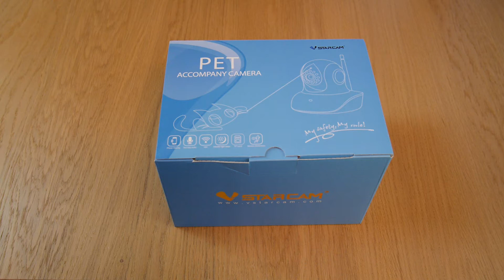Camera IP Wireless Vstarcam C38S-P Laser full HD 1080P PanTilt Audio Card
Prezentare Camera IP Wireless Vstarcam C38S-P Laser full HD 1080P Pan/Tilt Audio Card

Noua camera wireless Vstarcam C38S-P este o varianta imbunatatita a modelului C38S prin incorporarea luminii laser. Multi dintre dumneavoastra se confrunta cu lipsa de timp petrecut alaturi de animalul de companie. Cea mai mare parte a zilei o petreceti departe de casa, iar pisica sau cainele va asteapta nerabdatori sa va intoarceti. Iata ca a fost lansata o solutie de a fi mai aproape de animalul de companie chiar si cand nu le sunteti aproape fizic. Tehnologia laser incorporata in camera va permite sa va jucati de la distanta cu pisica, in acest mod imbinand utilul cu placutul. Lumina laser este transmisa pe o distanta de pana la 8M, asadar oricand aveti putin timp liber puteti atat verifica ce face pisica sau cainele, dar le si puteti capta atentia pentru a va juca si a-i binedispune.

Cu toate acestea, rolul principal al acestei camere il reprezinta posibilitatea de supraveghere a casei, atat timp cat sunteti plecat. Rezolutia full HD furnizeaza imagini de o calitate ireprosabila. Mai mult decat atat, gratie functie pan/tilt miscati camera stanga – dreapta si obtineti monitorizarea intregii incaperi. Functia de audio bidirectional va aduce mai aproape de familie atunci cand lipsiti de la evenimentele importante. Aceste este si unul din motivele pentru care puteti inregistra evenimentele pe un micro SD card, pe un NVR sau direct in Cloud.

Vstarcam C38S-P

Specificatii tehnice:

Sistem

Sistem de operare: incorporat sistem de operare Linux

Numar maxim vizitatori: suporta 4 vizitatori in acelasi timp

Imagine

Senzor imagine: 1/2.7” Senzor 2MP full HD CMOS 1080P

Iluminare minima: 0.5Lux (in mod color), 0Lux (in mod alb/negru)

Lentila: 4mm@F2.1

Unghi vizualizare: 107.7˚ (pe diagonala)

Vizibilitate pe timpul noptii: filtru IR-cut dual comutare automata, are incorporate 11 leduri IR SMD 850nm, cu o distanta de iluminare de 10m

Compresie: H.264 main profile@level:4.0/Motion-JPEG/JPEG

Stream: Main Stream: 1080p (1920X1080)@15fps Sub Stream: 360p (640X360)@15fps Third Stream: 180p (320X180)@10fps

Bit Rate: 128~4096kbps

Audio

Audio in: incorporat microfon -38dB

Audio out: incorporat difuzor (8Ω1W)

Frecventa: 8KHz / 16bit

Compresie standard: ADPCM/32kbps

Retea

Ethernet: conector RJ45 10Base-T / 100Base-TX

Protocol: TCP/IP, HTTP, TCP, UDP, DHCP, DNS, NTP, RTSP, P2P

Standard Wireless: IEEE802.11b/g/n

Frecventa LAN wireless: 2.4~2.4835GHz

Securitate LAN wireless: 64 / 128-bit WEP / WPA-PSK / WPA2-PSK data encryption

Pan / Tilt

Functie pan / tilt: pan (orizontala): 355°, tilt (verticala): 120°

Pozitii presetate: aplicatie PC: suporta 16 pozitii, aplicatie mobil: suporta 5 pozitii

Memorie

Slot: slot pentru micro SD card, suporta card de maxim 128GB (cardul nu este inclus)

Stocare in Cloud

Alarma

Declansare alarma: la detectia de miscare

Laser: distanta 5 – 8m

General

Alimentare: DC5V±5%

Consum: 3.5W (cu ledurile IR pornite), maxim: 7W (cu functia pan/tilt)

Conditii de operare: Temperatura: -10～50℃, Umiditate ‹90%